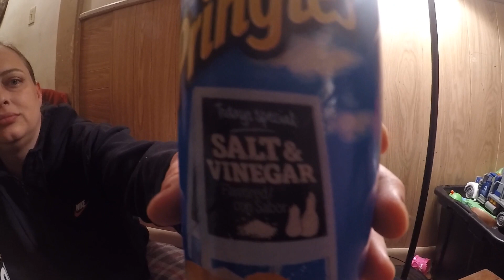Pringle Chip Challenge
Pringles Chip Challenge ends up in Fight